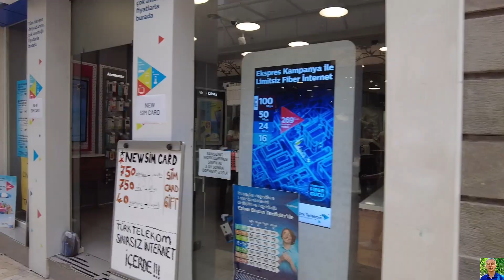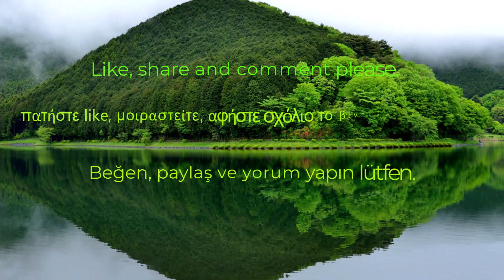TRABZON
Karadenizin incisi Trabzon şehrinin Kunduracılar Caddesi'ndeki gündelik hayatı izleyeceksiniz (Θα παρακολουθήσετε την Τραπεζούντα, την όμορφη πόλη της Μαύρης Θάλασσας.).